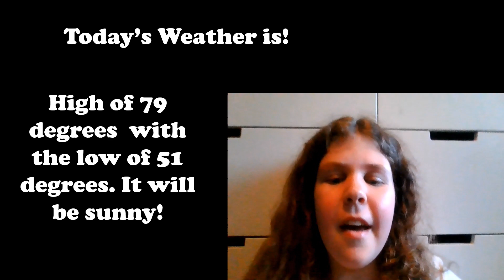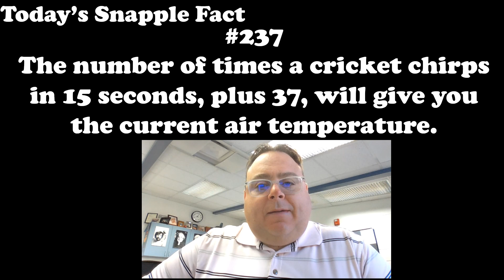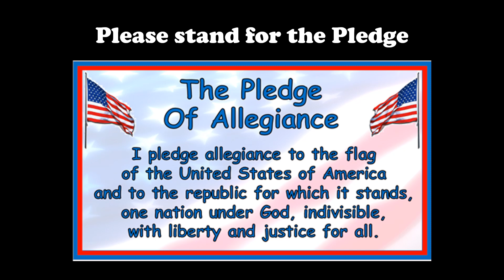DBN Friday 04 14 2023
DBN Friday 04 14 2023 Morning Announcements